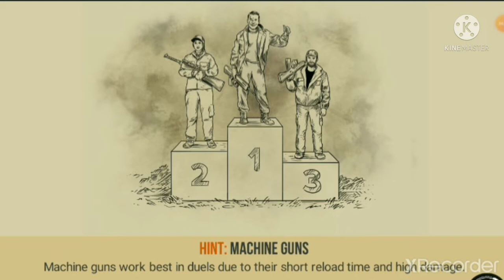Wild Hunt Sport Hunting Game 3D - Gameplay (Android).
Welcome to the hunting game.
Enjoy the best deer hunting simulator game. Become a real animal hunter.

Software Editing : Kine Master, XRecorder, Intro Maker.